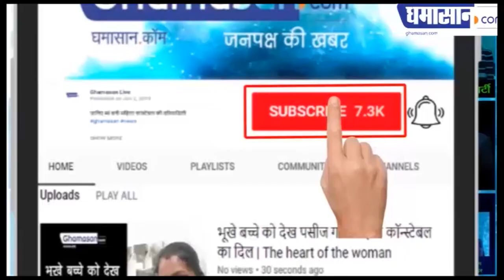इंदौर में पितृ दोष है इसलिए हनुमान जी की विशाल प्रतिमा लगाई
कैलाश विजयवर्गीय ने दिया यह बयान